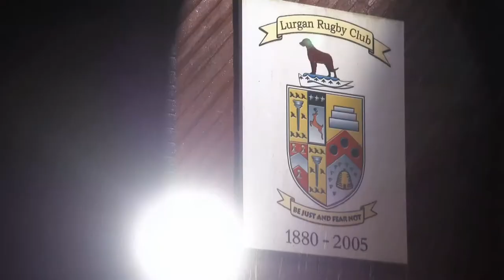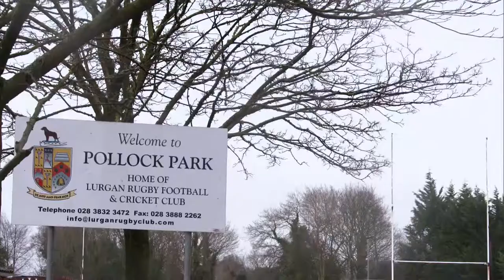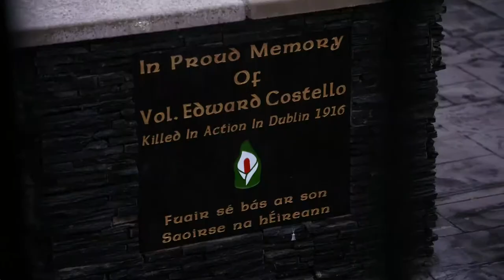Club Ambassador Jacob Stockdale TV Segment